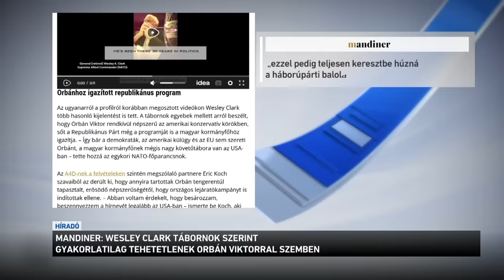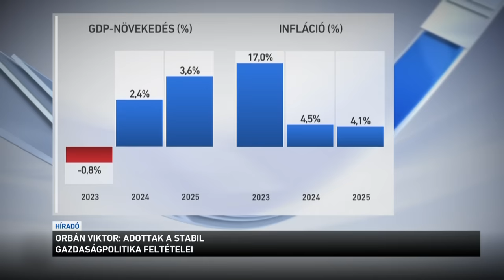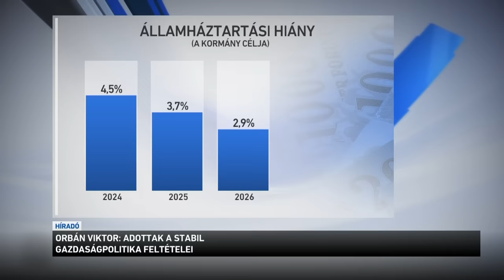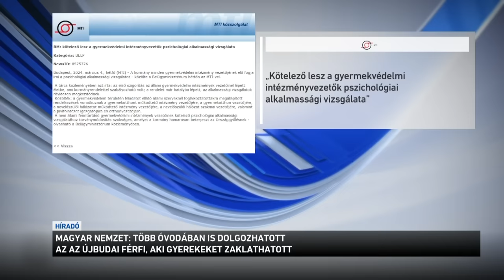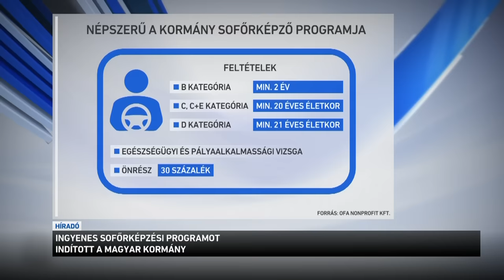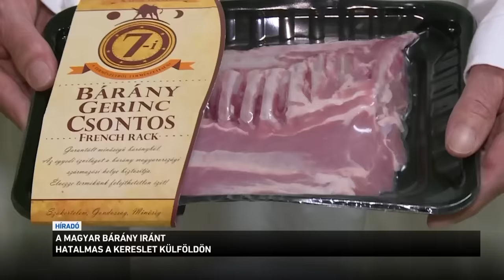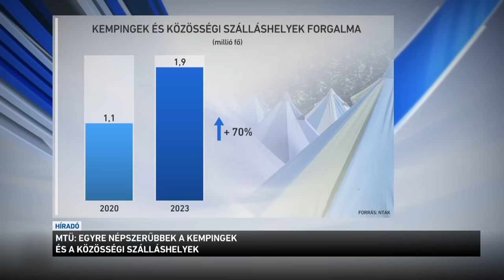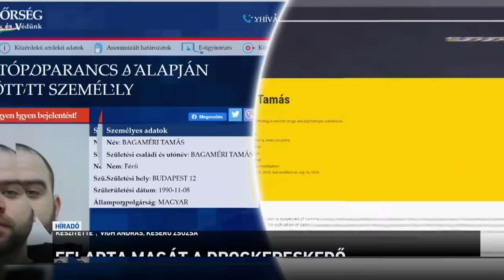Híradó 2024.03.04. 19:30